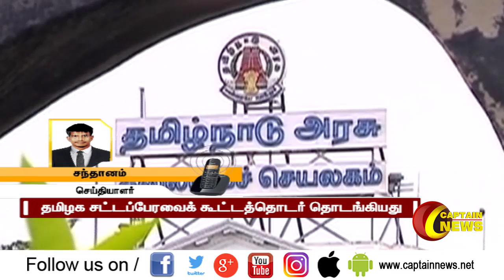தமிக சட்டபேரவையில் நீதிமன்றங்கள் மற்றும் சிறைச்சாலை ஆகிய துறைகள் மீதான விவாதம் நடைபெறுகிறது.